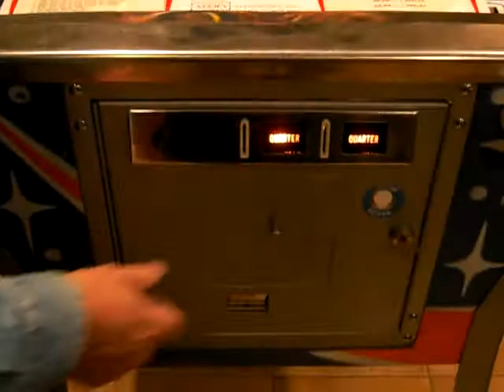Stern STARS pinball machine: coin mechs, tilt & slam tilt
- Details & pics of this pin

Testing the coin mechs with quarters, the tilt and the slam tilt